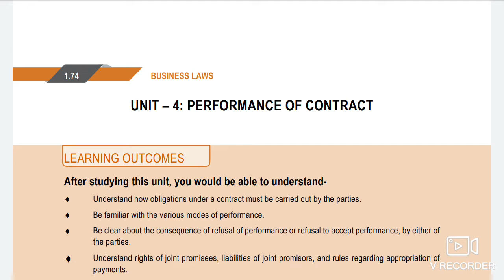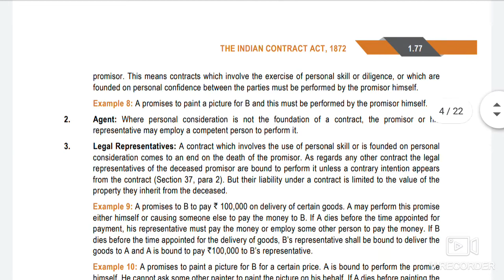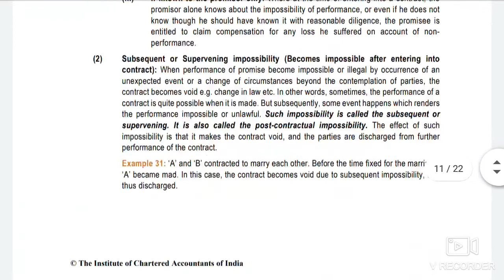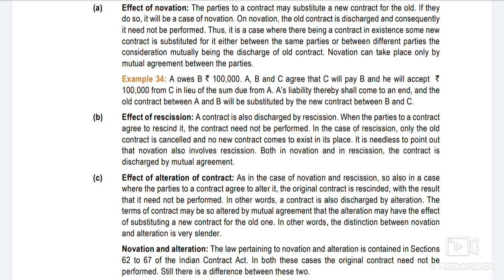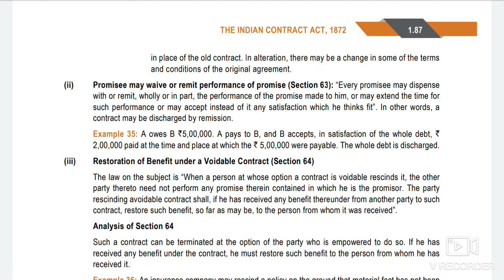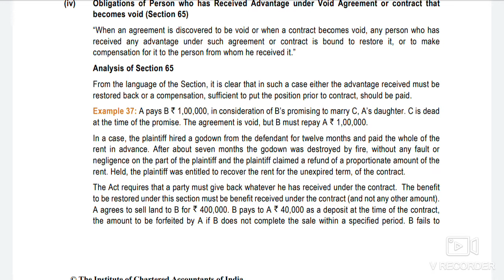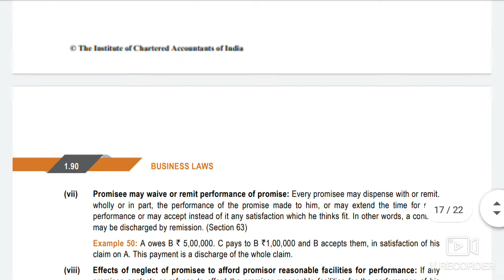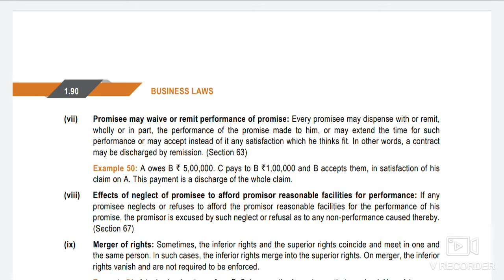Unit-4|Performance of Contract under ICA|part-13|The Indian Contract Act,1872|Business law